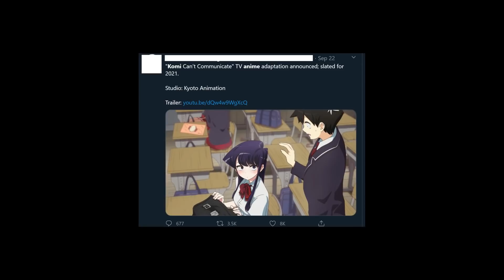curb your anime adaptation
The long awaited Komi san anime adaptation... 😭😭😭